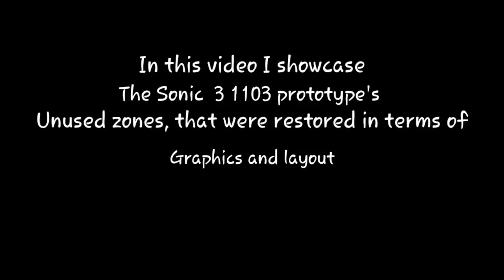Sonic 3 1103 Prototype unaccessible zones restored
In this video I showcase the sonic & knuckles zones of the sonic 3 1103 prototype except for lava reef.

NOTE: I can't hand out the rom, it's W. I. P.

It's currently in development and the creator of this hack is The Hiding Hider.